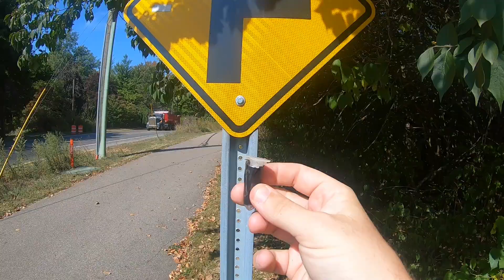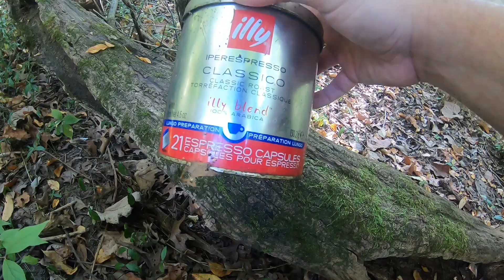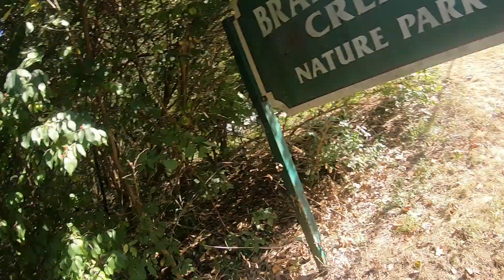Weekend Adventure [S4 E14] - Niles, Michigan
The weekend adventure series is where I travel some place different each weekend in search of some sightseeing and geocaching. For this video, I'm in the small but mighty town of Niles, Michigan.

You can use the social media links to see photo's from other adventures not features on the channel.  If you have any geocaching questions or want to get a hold of me, shoot me a message on geocaching website.